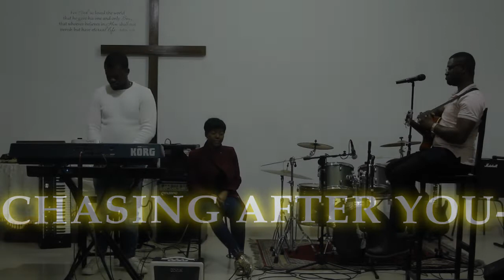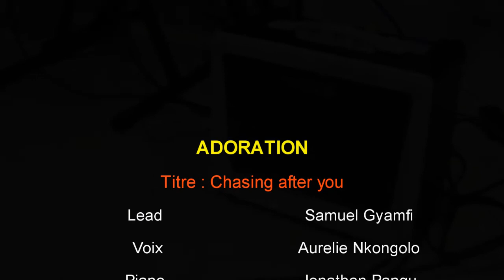Chasing after you (Tye Tribbett - Cover) - Samuel Gyamfi and Friends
Lead singer        :  Samuel Gyamfi
Back up Vocalist: Aurélie Nkongolo
Piano                   :  Jonathan Pangu
Drums                 :  Joshua Sossoukpe
Sound Engineer :  Loic Luvert